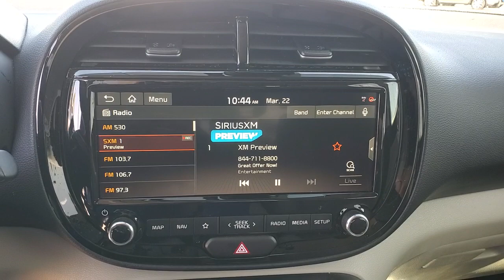2020 Kia Soul The Villages, Clermont, Mt Dora, Ocala CKP5193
Sparkling Silver Used 2020 Kia Soul EX available in 9039 U.S. 441, Leesburg, Florida at Bill Bryan Kia. Servicing the Villages, Clermont, Mt. Dora, Ocala, FL area.

9039 U.S. 441

*KEYLESS ENTRY*.10-Way Power Adjustable Drivers Seat 4-Wheel Disc Brakes 6 Speakers ABS brakes Air Conditioning Alloy wheels AM/FM radio: SiriusXM Apple CarPlay & Android Auto Automatic temperature control Brake assist Bumpers: body-color Cargo Net Carpeted Floor Mats Delay-off headlights Driver door bin Driver vanity mirror Dual front impact airbags Dual front side impact airbags Electronic Stability Control Emergency communication system: UVO link Exterior Parking Camera Rear Front anti-roll bar Front Bucket Seats Front Center Armrest Front dual zone A/C Front fog lights Front reading lights Front wheel independent suspension Fully automatic headlights Heated door mirrors Heated Front Bucket Seats Heated front seats Leather Shift Knob Leather steering wheel Low tire pressure warning Navigation System Occupant sensing airbag Outside temperature display Overhead airbag Overhead console Passenger door bin Passenger vanity mirror Power door mirrors Power driver seat Power steering Power windows Radio: AM/FM/MP3 UVO Link Audio System Rear Bumper Applique Rear seat center armrest Rear window defroster Rear window wiper Remote keyless entry Speed control Speed-sensing steering Split folding rear seat Steering wheel mounted audio controls Tachometer Telescoping steering wheel Tilt steering wheel Traction control Tricot Premium Cloth Seat Trim Trip computer Variably intermittent wipers and Wheels: 17 x 6.5 AlloyDealer Document Processing Fee of $999 -- this charge represents cost and profit to the dealer for items such as inspections cleaning and adjusting vehicles and preparing documents related to the sale. Certification optional on all PreCertified vehicles at an additional cost of $799.Recent Arrival! Clean CARFAX.